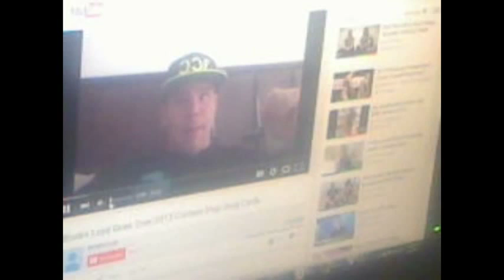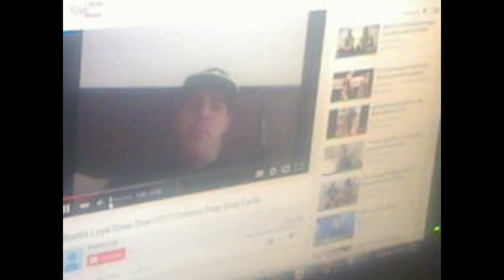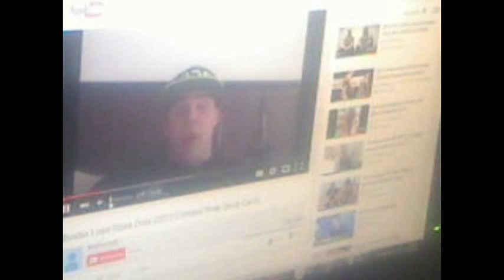bostin loyd part 1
commentary on Bostin loyd part 1